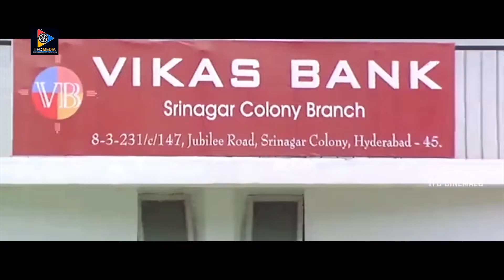ఏం కావాలి సార్? టోపీ దోస.. | Kondavalasa & Sunil Ultimate Comedy Scene | TFC Cinemalu